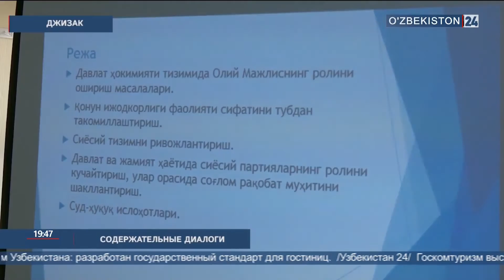Группа профессоров академии Президентской академии в регионах (Джизак и Бухара)